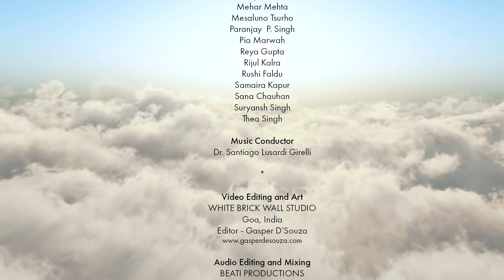Angels Carol by Woodstock's virtual choir presented at our Christmas Chapel this week!